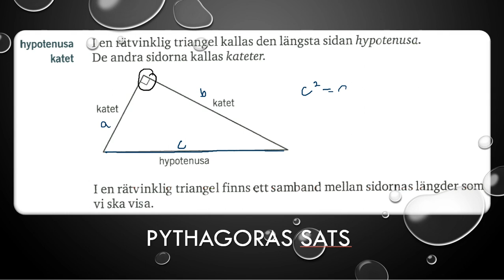Genomgång Matematik 5000 Ma 1b Kapitel 4 Geometri Pythagoras sats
Genomgång Matematik 5000 Ma 1b   Kapitel 4   Geometri   Pythagoras sats      Besök gärna min google site för mer matte videoklipp :